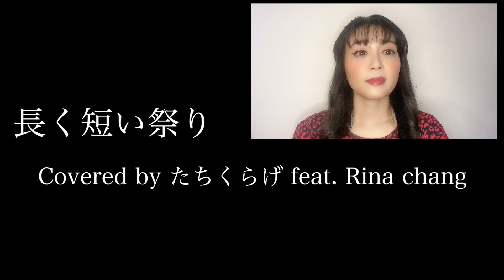【# Stay at Home】長く短い祭【たちくらげ × Rina changコラボ企画】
4月にたちくらげ生配信にゲストとしてRina changをお迎えする予定でしたが、
現在、スタジオに集まれない状況なので、StayatHome でコラボしました！

今だからこその【たちくらげ × Rina changコラボ企画】をお楽しみください☆

▼GN.BBs ▼
(Rina chang所属ダンスチーム)

▼Dress calL▼
(Rina chang所属ダンスボーカルユニット)

▼たちくらげ再生リスト▼